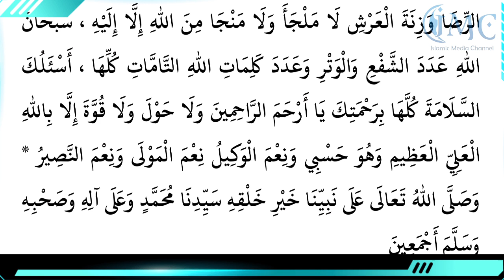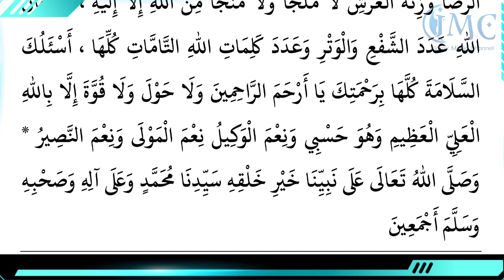മുഹർറം 10 ആശൂറാഅ് ദിവസത്തെ പ്രത്യേക ദിക്റുകളും ദുആകളും || കണ്ടും കേട്ടും കൂടെ ചൊല്ലാം | Ashoorah Dua